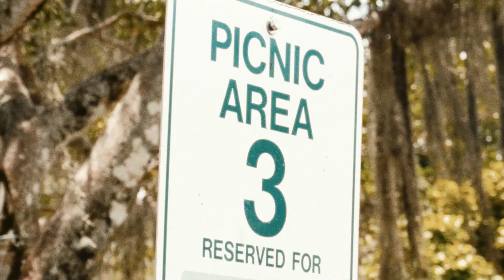[CAPTURED/EDITED] BTS Stylized